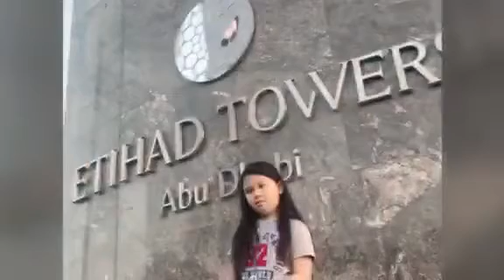exploring Abudhabi. with cousins and Dennisse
With mommy and friends